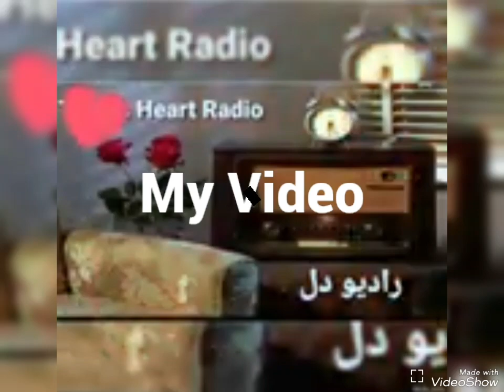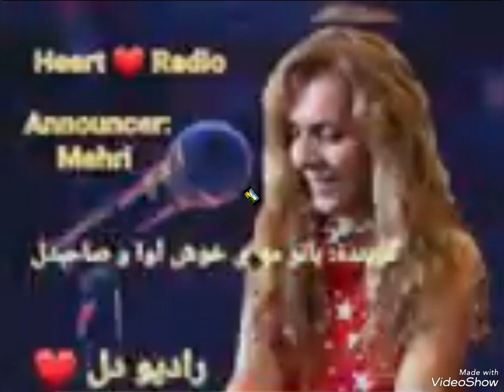The 225th program. In this program: Short Story. Announcer: Mehri (Mehrangiz)💕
The 225th program.  In this program:
 Short Story.